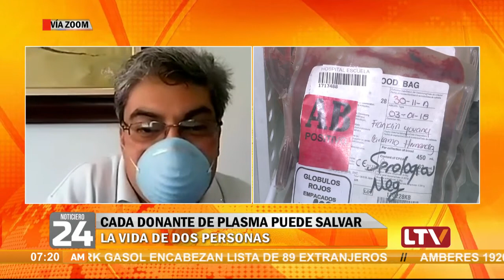CRH ha entregado 45 unidades de plasma para tratar pacientes con COVID-19